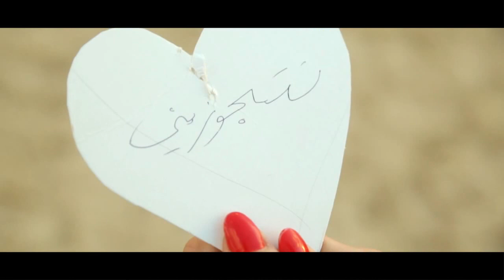Majdi & Sahar 5/9/2014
wedding clip for beatifull couple.
shot with Canon 5d mark iii
24 - 70 mm lense
50 mm
70 - 200 mm